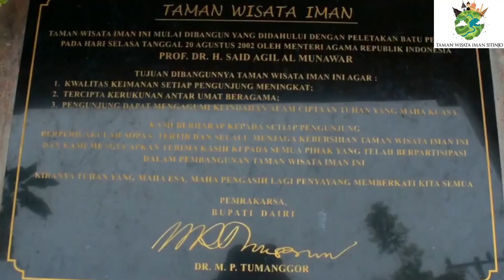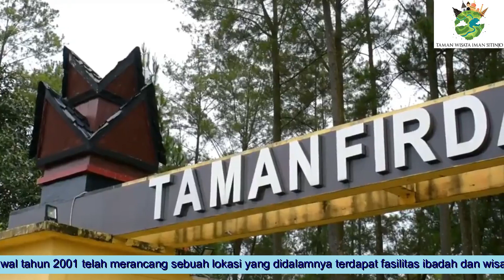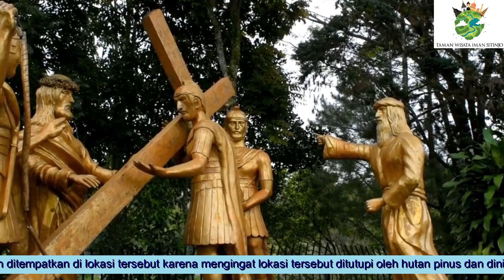Taman Wisata Iman Sidikalang Kabupaten Dairi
TERIMAKASIH